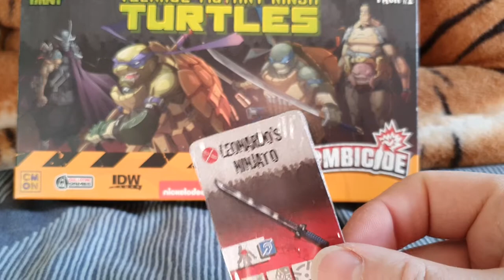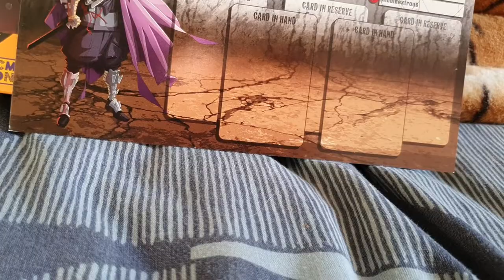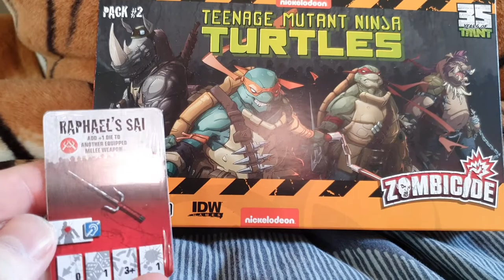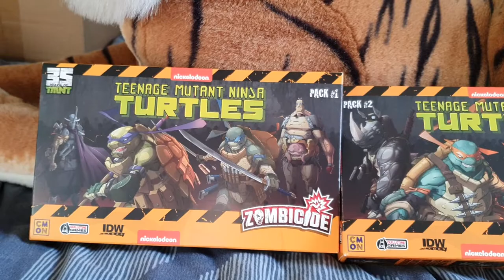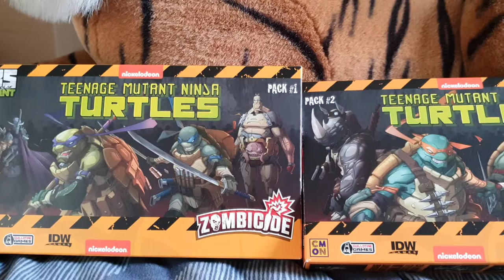Zombicide Teenage Mutant Ninja Turtles Painted